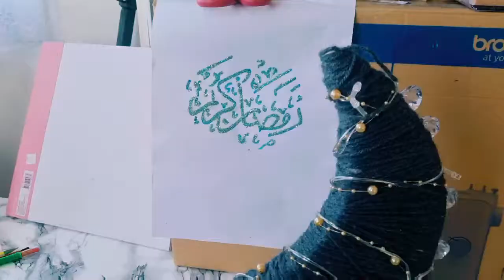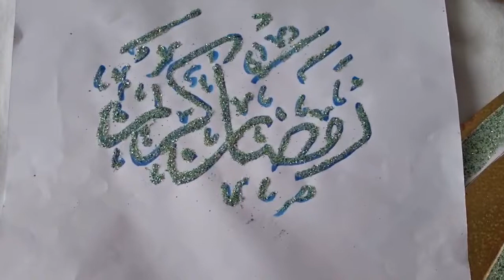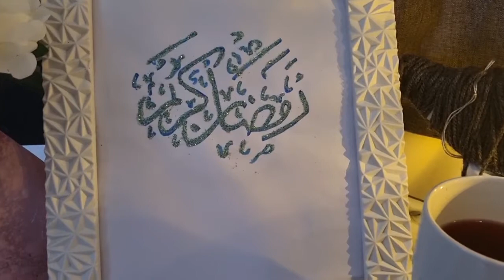RAMADAN DECORATIONS DIY 2021|RAMADAN DECOR IDEAS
in this video I will make some ramadan decorations and they are really easy and I used whatever was available at my home and I used few things which my kids uses in their paper craft so today was my day so I did enjoy and I m hoping you will enjoy aswell.Todays video is very informative you can get some ideas for your ramadan decorations and you can use them many other occasions like eid and birthday party these very affordable and looks very beautiful.You can choose colors as you like and it's flexible you can convert these ideas according to your imagination 😀If you want to share with me you can send me DM on Instagram